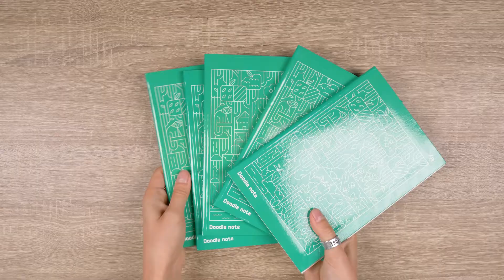Упаковка блокнотів 4Profi Profiplan Two in one Doodle note A5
Упаковка блокнотів 4Profi Profiplan Two in one Doodle note A5 у крапку 64 аркуші Green 5 шт. (901999)